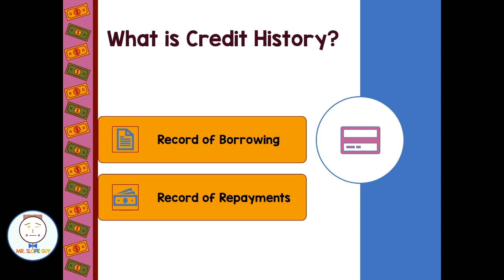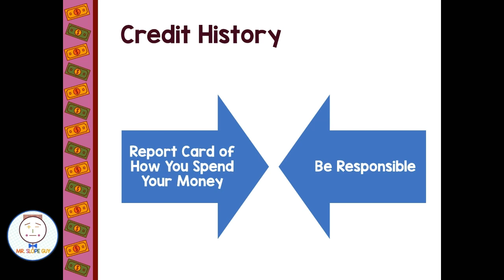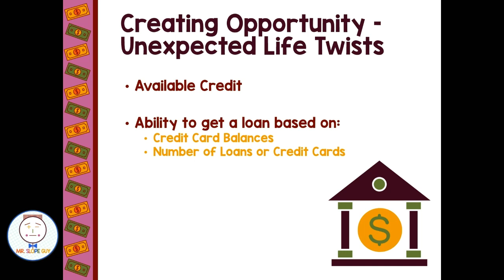From Zero to Hero: Navigating Credit for Beginners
In this engaging financial literacy video lesson, we delve into the importance of building and maintaining a positive credit history. Understanding credit is like mastering a powerful tool that can shape our financial future. Let’s break it down:

Why Credit Matters:
We’ll explore why credit isn’t just about credit cards or loans. It impacts our ability to buy a car, rent an apartment, or even secure a mortgage.
Students often wonder, “Why bother with credit? Can’t I just pay cash for everything?” We’ll address this misconception and highlight the benefits of having good credit.

The Building Blocks:
We’ll discuss how credit scores are calculated and what factors contribute to them. Spoiler alert: paying bills on time and managing debt responsibly play a crucial role.

Students will learn about credit reports, credit bureaus, and how their financial behavior gets recorded.

Credit Dos and Don’ts:
We’ll share practical tips for establishing positive credit:
Paying bills promptly
Keeping credit card balances low
Diversifying credit types

Math Standards
TEKS 6.14.D “Explain why it is important to establish a positive credit history.”